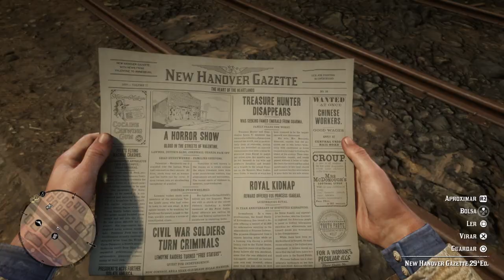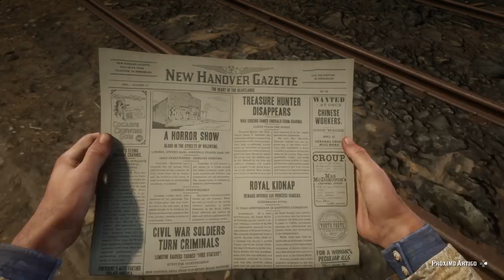Red Dead Redemption 2 - Outros #12